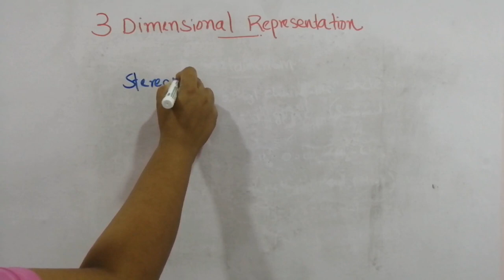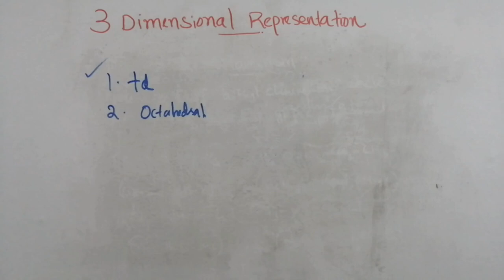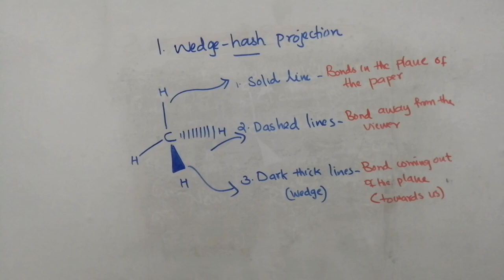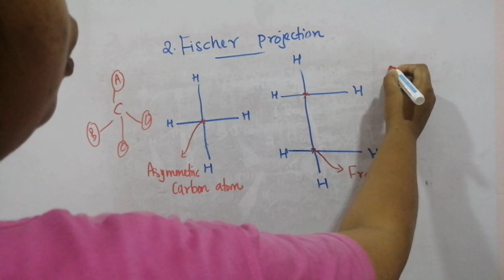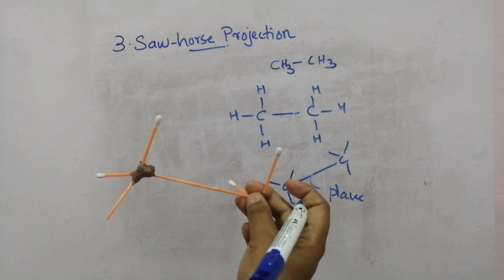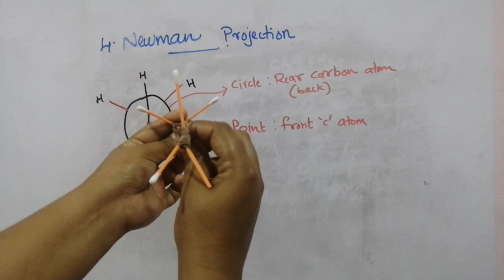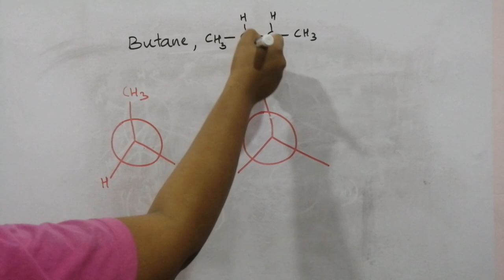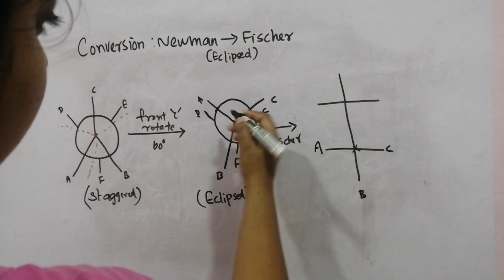KTU-ENGINEERING CHEMISTRY ♦️STEREOCHEMISTRY♦️THREE DIMENSIONAL REPRESENTATION OF ORGANIC MOLECULE ♦️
Three Dimensional representation of organic molecule

1. Wedge - hash (dash) projection
2. Fischer projection
3. Saw-horse projection.
4. Newmam projection